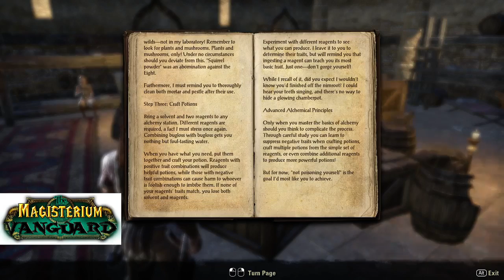Elder Scrolls Online P14